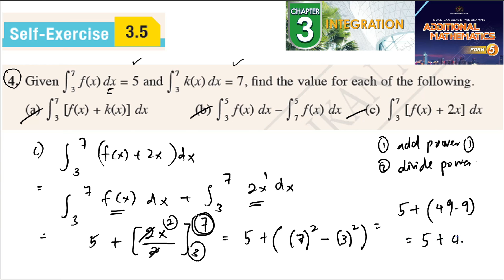Integration self-exercise 3.5 Q4 latihan kendiri 3.5 pengamiran form 5 add maths kssm spm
find the value for each of the following integral